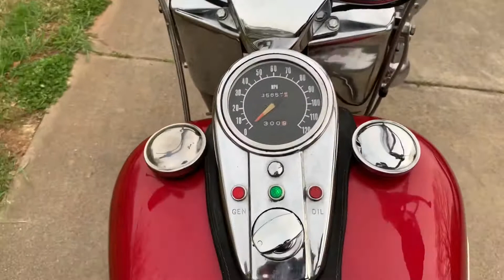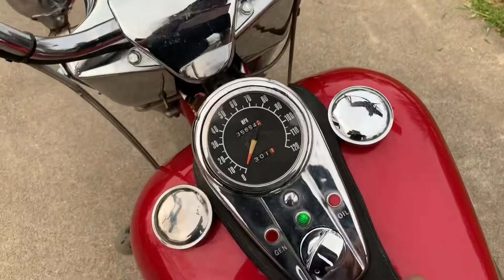Panshovel 1969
Shovelhead Generator 1969  Ndlondeng